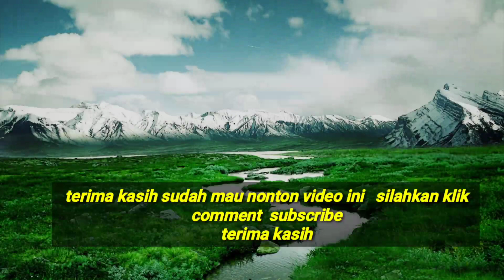Anak rantau lebaran gak bisa pulang (cerita pendek tki brunei)